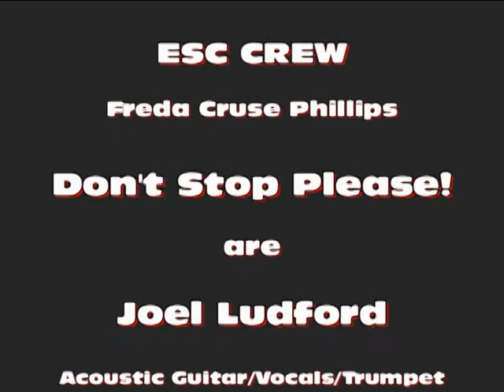Some Dream - Dont Stop Please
From the 2011 Old Lunenburg Music Fest.